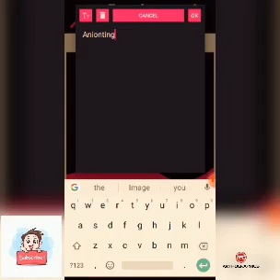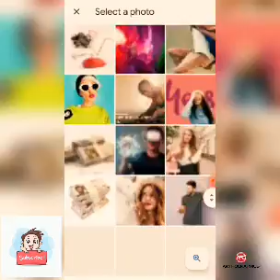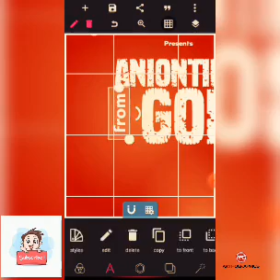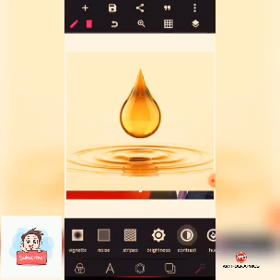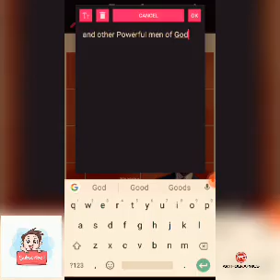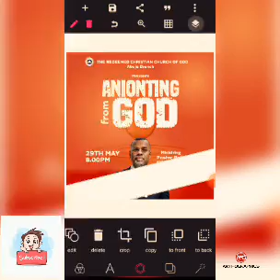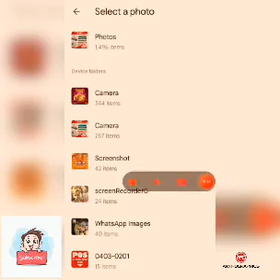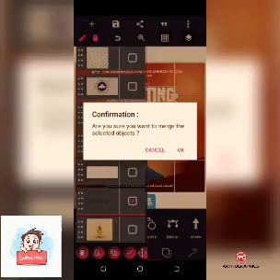How to design Simple Church Poster